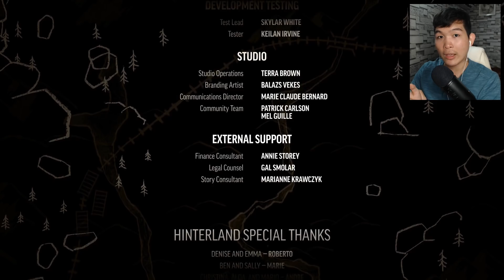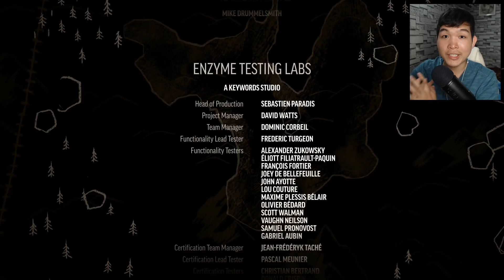ចាកចេញពីទីក្រុង - The Long Dark | ភាគបញ្ចប់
អរគុណនូវការទស្សនារបស់អ្នកទាំងអស់គ្នា !